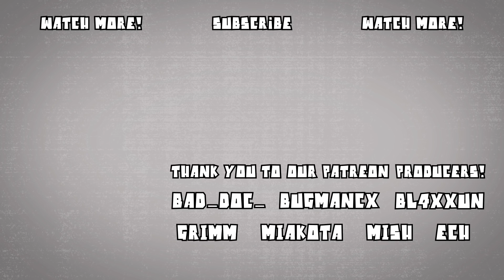FOR SALE | Kris and Jack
Estate Agents will try and sell anything...

- Bad_Doc_
- bugmancx
- bl4xxun
- Grimm
- Miakota
- Mish
- Ech